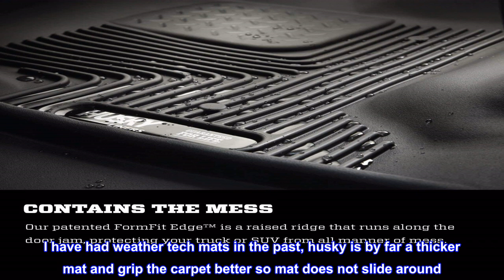Great product - Husky Liners X-act Contour Series | 2nd Seat Floor Liner - Black | 53251 | Fits 201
Great product -  Husky Liners X-act Contour Series | 2nd Seat Floor Liner - Black | 53251 | Fits 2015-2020

DESIGNED FOR COMFORT: X-act Contour Floor Liners provide the ultimate in protection by offering a premium & comfortable feel with a soft, yet strong, rubberized material. Flexible enough to manipulate & contain spills when removing from your vehicle.
WE'VE GOT THE EDGE: Our patented FormFit Edge(TM) is a raised ridge alongside the door jam, protecting your vehicle from all manner of mess. Absolutely nothing can get through to your carpets allowing you the peace of mind to live life on your own terms.
PRECISION FIT: X-act Contour Floor Liners come in whatever shape & size necessary for your daily driver. Contours every groove & crevice of your specific vehicle's floor, and will easily hold its shape and will not warp, bend, or crack.
GUARANTEED...FOR LIFE: When we say it’s “guaranteed for life” that is exactly what we mean. No hassles, no guff. If you have a problem, Husky Liners will replace it. Capeesh?

Nice mats
Received product on sunny day, unpacked and put in sun light to flatten material. After 30 minutes installed in 2015 Tahoe rear seat area. Mat fits well and cover the area the kids will be in. I have had weather tech mats in the past, husky is by far a thicker mat and grip the carpet better so mat does not slide around. You may pay alittle more but worth the years of protection. Best of all American made.